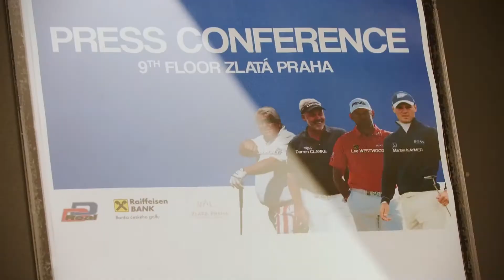DD Real Czech Masters - tisková konference a exhibice